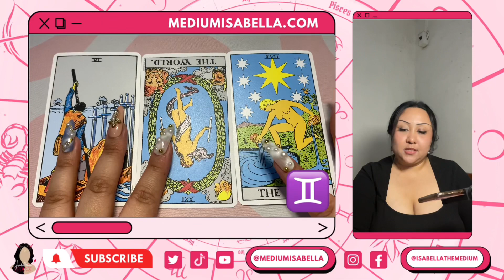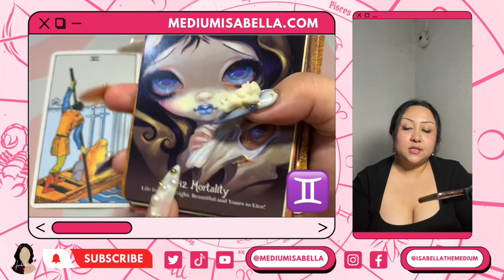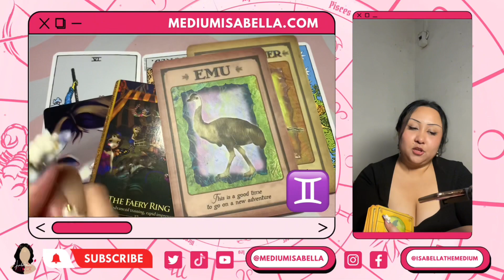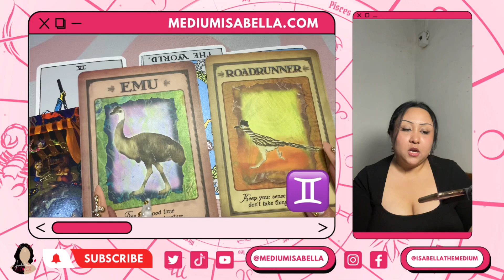💘 GEMINI ♊️ BIG changes are coming! 😱🔮 February 2024 🧿 Zodiac Tarot Reading 🪐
Hey Gemini ♊️! This is your zodiac horoscope for the month of February 2024.

You can support this page by tipping me through the heart button under the video above that says “Thanks". 💖

Twitter, Tiktok, YouTube: @mediumisabella
Instagram & Facebook: @isabellathemedium